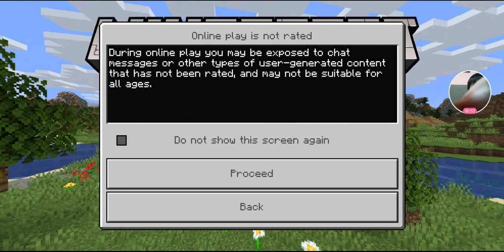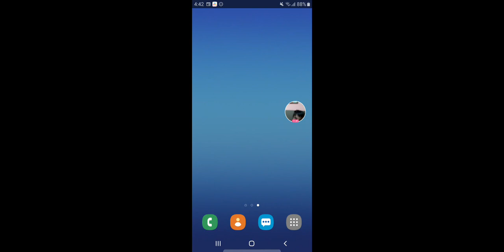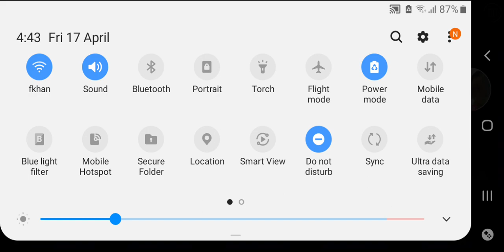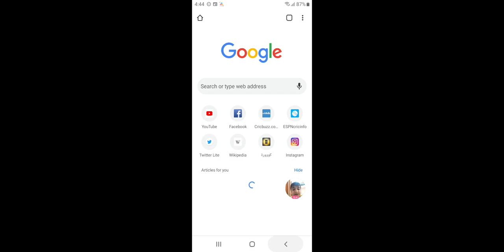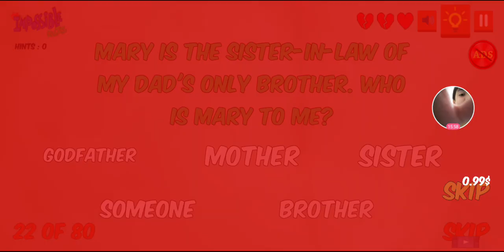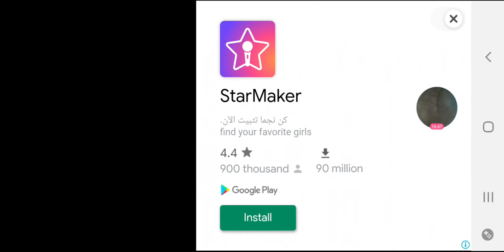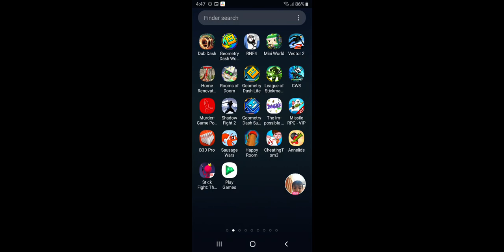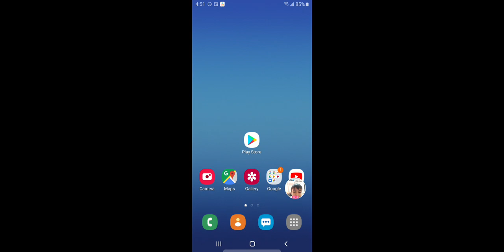Minecraft,impossible quiz and more lots of games